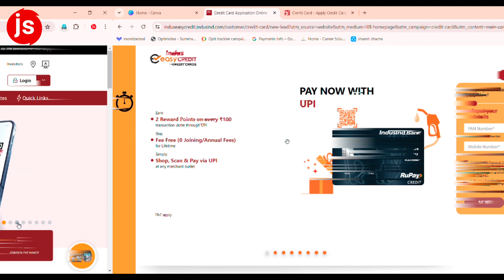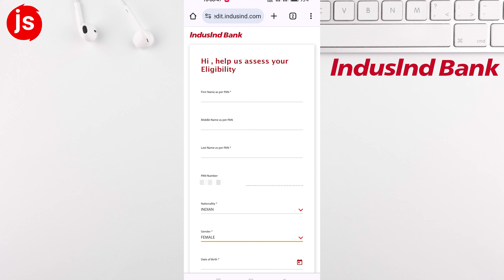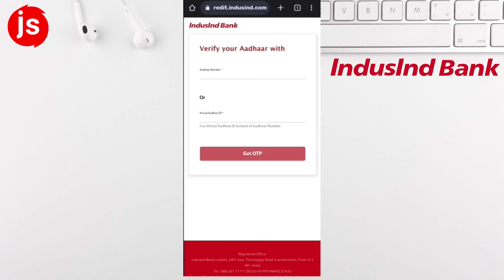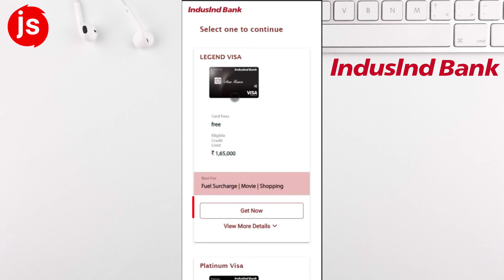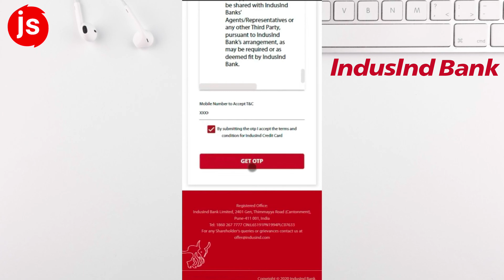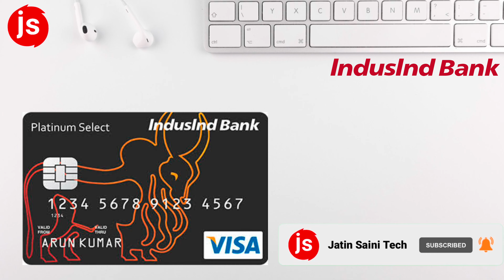Indusind Bank Credit Card Apply Online - LifeTime Free Credit Card Without Income Proof 2024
Indusind Bank Credit Card Apply Online - LifeTime Free Credit Card Without Income Proof 2024 | How To Apply Indusind Bank Credit Card Online

                  ✅ Live Apply Process ✅

Your Queries -

indusind
indusind bank
how to apply indusind bank rupay credit card online